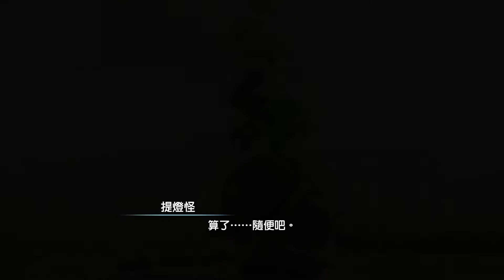最終幻想世界:心靈任務 劇情影片 (7) 最強搭檔誕生篇